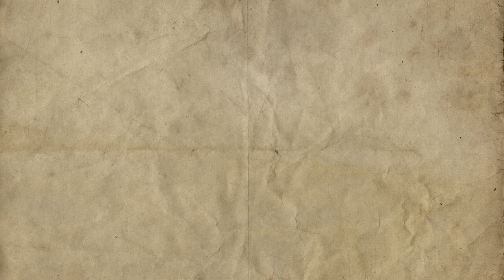Zgodbe naših mojstrov rokodelcev in mojstric rokodelk | Tales of Our Masters of Crafts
ROKODELSKI CENTER DUO ŠKOFJA LOKA | ARTS & CRAFTS CENTRE OF ŠKOFJA LOKA
KJER SE TRADICIJA IN SODOBNA USTVARJALNOST PREPLETATA V NESKONČNO ZGODB …
WHERE TRADITION AND CONTEMPORARY CREATIVITY INTERWINE INTO ENDLESS STORIES …
Matija Hiršenfelder
unikatni leseni izdelki | unique wooden products

Karmen Prelog
klekljanje čipk | bobbin lace making

Janez Krišelj
pletarstvo | basket weaving

Anja Musek
unikatni polsteni izdelki | unique felted products

Lidija Debelak
glineni reliefi na lesu | clay reliefs on the wood

Cirila Šmid
izdelava dražgoških kruhkov | Dražgoše honey bread making

Lili Panjtar
unikatno oblikovanje tekstila | unique textile design

Kovaštvo Krmelj
kovaštvo | blacksmithing

Petra Plestenjak Podlogar
ročno rezbarjenje | hand wood carving

Klemen Urbanija in Janja Stopinšek
unikatni izdelki iz usnja in lesa | unique leather and wooden products
Film je nastal v okviru projekta "Impresije Škofjeloškega".

Operacijo sofinancirata Republika Slovenija in Evropska unija iz Evropskega kmetijskega sklada za razvoj podeželja. Organ upravljanja, določen za izvajanje Programa razvoja podeželja RS za programsko obdobje 2014 – 2020, je Ministrstvo za kmetijstvo, gozdarstvo in prehrano. Za vsebino je odgovorna Razvojna agencija Sora.